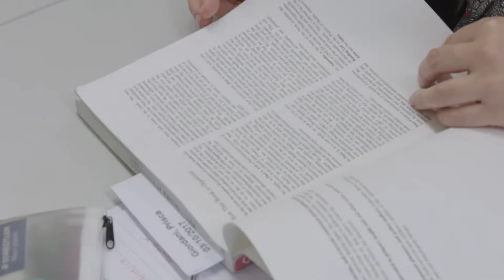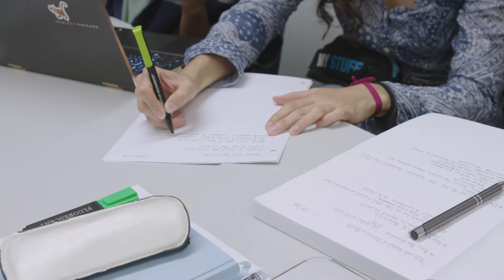Global Public Health Nutrition MSc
Find out more information about our Global Public Health Nutrition MSc